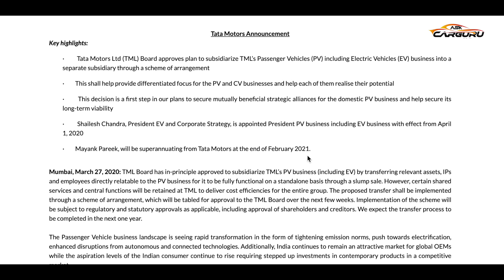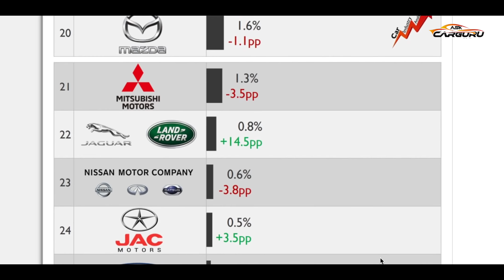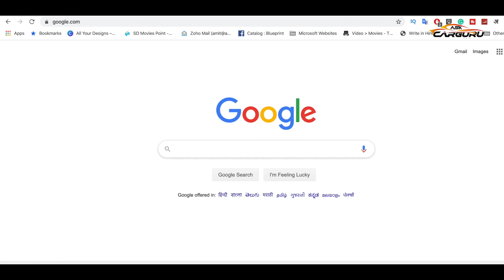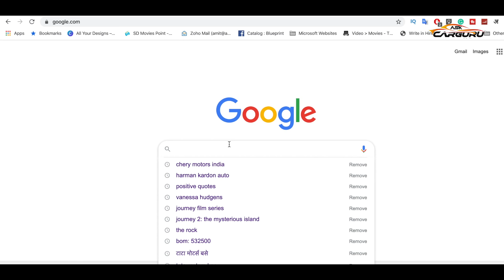TATA CHINA Partnership 💥 Title नहीं वीडियो देखिये 💥 Ask CARGURU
Tata Motor is facing a tough time, its ravishing journey of passenger vehicles that never got to any anchor as it moved from the second-largest to the fourth, and is intended to be a sweet spot. Snatch up, as it begins a new journey in a highly ambitious car. business.
Much has been done to revive the sagging fortunes of its cars and SUV business that once had bestsellers like Indica and Sumo to its fame, but nevertheless, comes another try with a Chinese partner to take on the competition.
News of its global ally, Chinese Chery is so strong that many professionals staring at tough times in the auto market post the coronavirus pandemic have started eyeing the entity that would have a new structure and payrolls independent of the commercial vehicle business for their future employment.
The new entity will have separate payroll of employees that will allow smooth transmission from the current Tata Motor Limited~Not much was said when Tata Motors announced the hiving of its passenger vehicle business from the formal association with the highly profitable (notwithstanding the current virus situation) commercial vehicle business that dominates the Indian market.
In a statement on March 27, the company stated...“Tata Motors Ltd (TML) Board approves plan to subsidiaries TML’s Passenger Vehicles (PV) including Electric Vehicles (EV) business into a separate subsidiary through a scheme of arrangement…..”
Accessory of the week:- Mangalam CamPure Camphor Cone (Original Camphor, 2-pack) for Cars, Room Freshener with Mosquito Repellent Properties